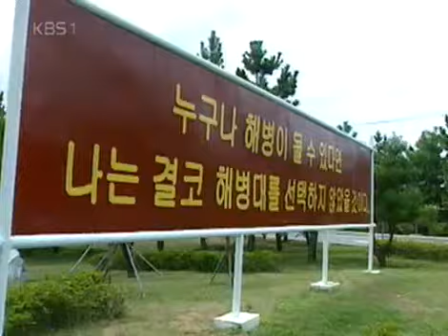KBS스페셜 - KBS Special 20050820 #001